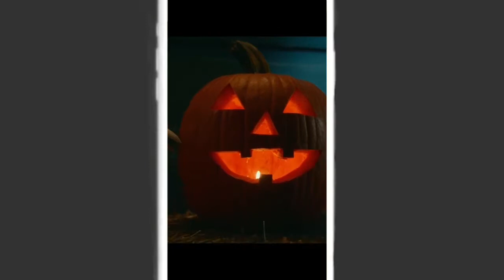Halloween Kills: O Terror Continua (2021) Teaser Legendado🎬